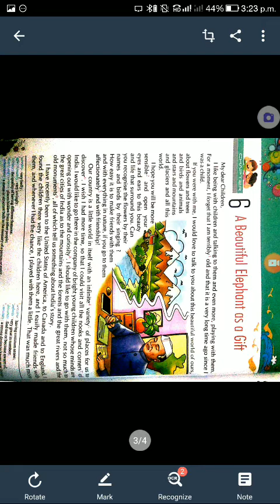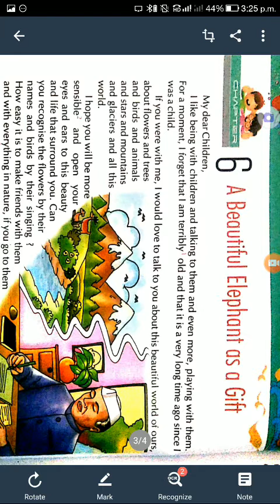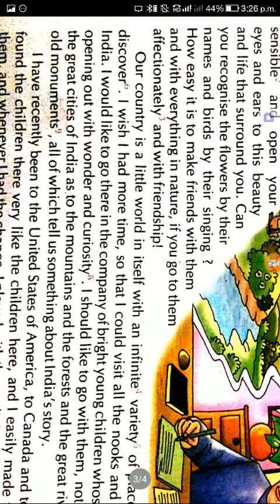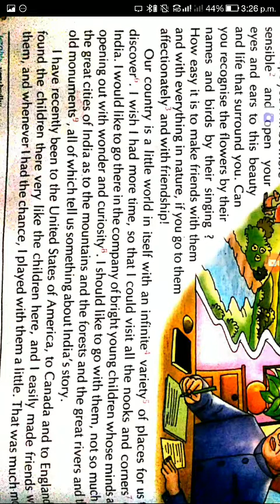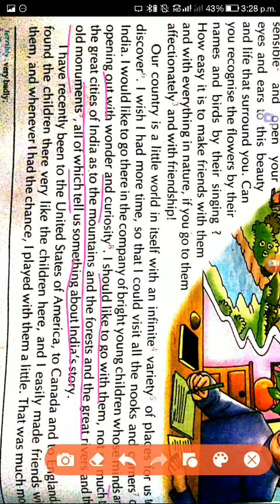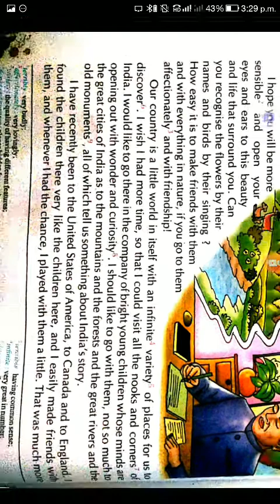4th class chapter 7 th of English..